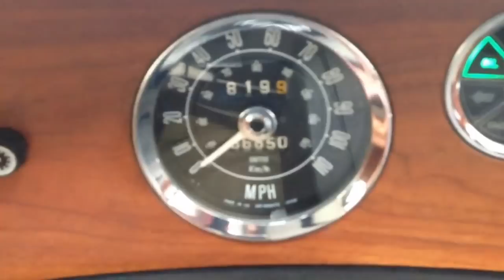A Svelte, Pampered and Original Triumph 1500 with Only 36,880 Miles. SOLD!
A svelte, pampered and original Triumph 1500 with only 36,880 miles.

EXTERIOR
Finished in Sienna Brown, (colour code 23), this remarkable Triumph has full, rich shine worthy of any club stand.  Having been paraded at numerous classic car shows the vehicle was treated to a repaint in December 2003 and a few minor markings can be seen on very close inspection but these do not detract from the overall grandeur this car offers.  The chrome bumpers have a reflective finish with minute age related pitting.  All the correct badging and trim remains undamaged including the silver 1500 nose badge indicating the higher 65bhp model.   The supplying Dealer, James Calver Ltd of Great Yarmouth, number plates and rear window sticker are present.  A beautiful example.

INTERIOR
Richly comfortable the perforated P.V.C seats are finished in New Tan colour scheme, (code 33) and are perfect.  The plush matt walnut veneer dash houses a comprehensive range of instruments and controls which all function correctly and match the walnut door cappings with no damage.   The deep pile brown carpet has worn slightly and the roof lining has minor markings but is tight and very clean.  Comfort is guaranteed with wide front seats adjustable fore and aft, rake, height, and even a steering column that is adjustable both vertically and axially.  The full width divan type rear seat with centre folding armrest offers comfort for passengers and a large clean boot with original covering ample space for luggage.  A rare survivor.

ENGINE & TRANSMISSION
At the heart of this Triumph 1500 is a later 1493cc unit producing 65bhp which gives the car eager performance and is elegantly nimble.  Quiet, smooth and simple this car offers fun yet practical classic car ownership.  The four speed, all synchromesh gearbox is light, precise and a joy to use.

Pressed steel disc wheels with immaculate stainless steel trims are all shod in matching 165 R13 tyres with ample tread.  Disc brakes up front and self-adjusting drums at the rear are servo-assisted and offer powerful straight line stopping power.

HISTORY FILE
Registered new on 1st April 1972 by Triumph selling agents James Calver Ltd of Great Yarmouth to original owner Mr C W Spandler, this car has since had three further owners.  The current owner a member of the Triumph Owners Club, Mr Pratt has cherished the car since August 2006.  With the vehicle comes a comprehensive history file comprising of the original British Leyland Passport to Service booklet, all handbooks and a broad collection of specialist receipts and invoices.  An original British Leyland Repair Operation Manual and previous MOT certificates complete the fastidious history records.  The vehicles very low 36,880 miles in proud ownership provide a budget entry into affordable classic car ownership yet still retaining the important low owner/mileage criteria desired by many, with brilliant club support and parts availability.  Wonderful.